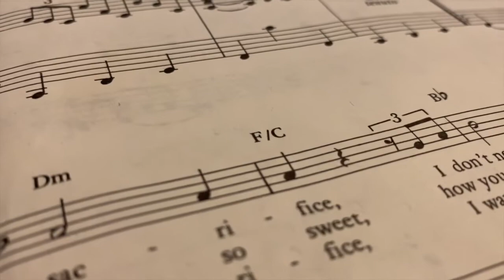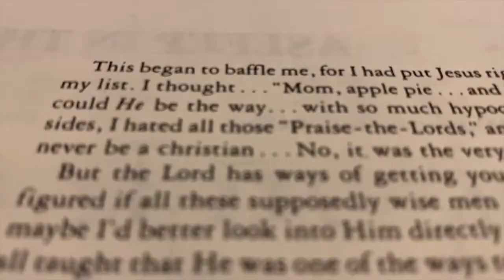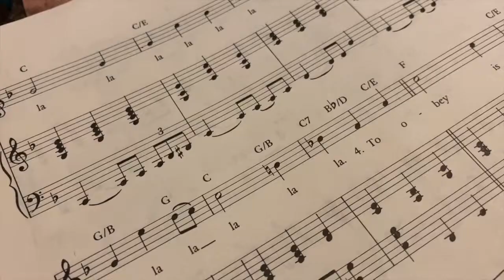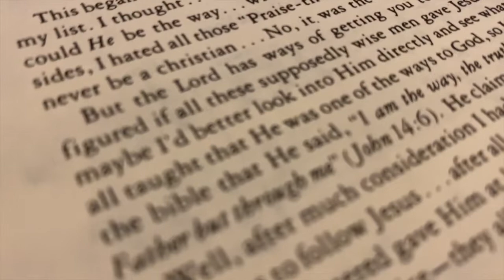S01 EP12 Stay or Go? - Major Di Jarvey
This week we move into our third foundation stone - Evangelism. We turn to the church in Acts to see how God brought evangelism into the world in a powerful way through Pentecost. Major Di has a fresh look at this word and how it relates in the light of Covid 19.